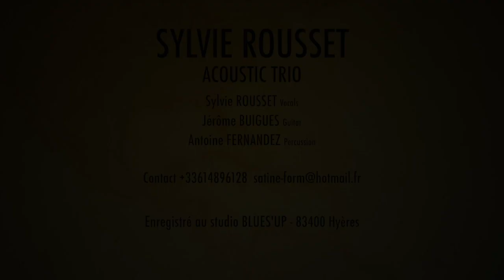Sylvie Rousset Acoustic Trio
Teaser Sylvie Rousset Acoustic Trio

Un trio intimiste avec un répertoire pop acoustique,
pour vos soirées, évènements et cocktails.

Sylvie Rousset : Chant
Jérôme Buigues : Guitare-Chant
Antoine Fernandez : Percussions

Enregistré en mars 2019 au studio BLUES'UP 83400 Hyères
Mixé au studio La Reine Jeanne par Jérôme Buigues.

Extraits :
Castle in the Snow-The Avener (A. Cadelli-G. Bozonnet)
One-U2 and Mary J Blige (Hawson-Evans-Mullen-Clayton)
Je suis un Homme-Zazie (Zazie-JP.Pilot-P.Paradis)
Look What I Found-Lady Gaga-A Star is Born Movie Soundtrack
(Gaga-A.Raitiere-M.Nilan Jr-N.Monson-L.Nelson-DJ Shadow)